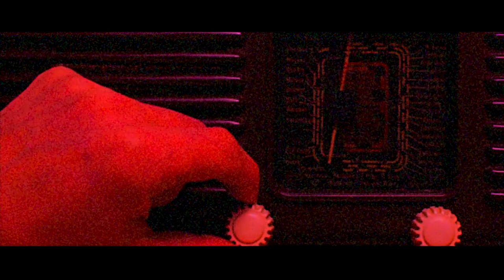Myra Movie trailer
trailer de la película Myra próxima a salir el año entrante 2018 escrita y dirigida por Christopher Baiza en la cual participamos haciendo el corrido de la pelicula estén pendientes del estreno y déjenos sus comentarios subscriban al canal y regalemos un like y vean la pagina de la pelicula tambien

instagram de la película